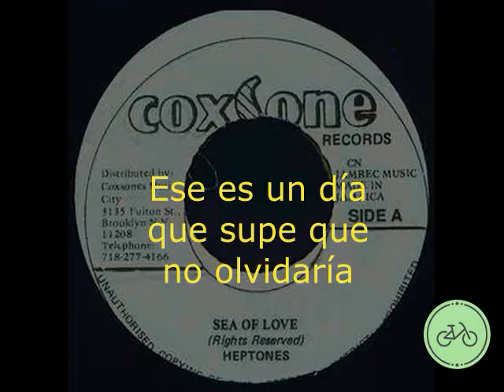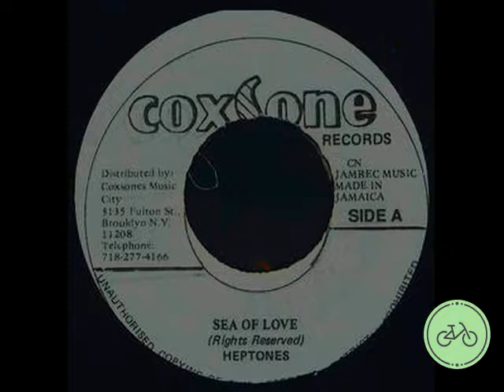The Heptones-Sea Of Love(Sub Esp)